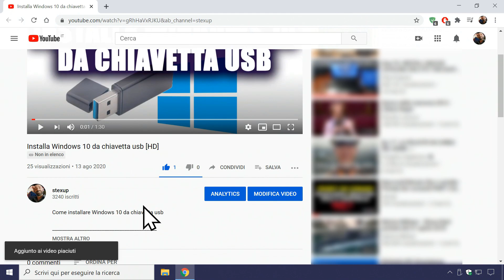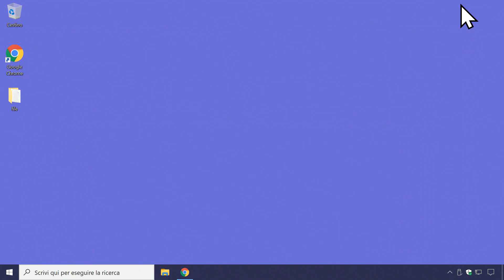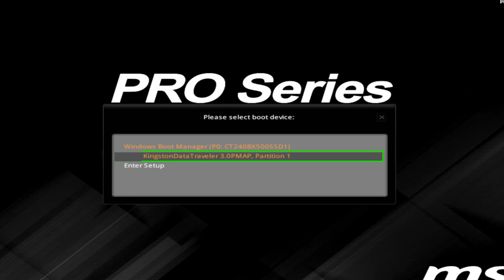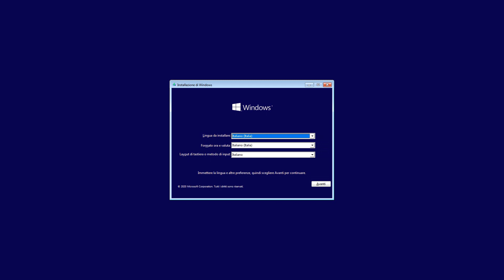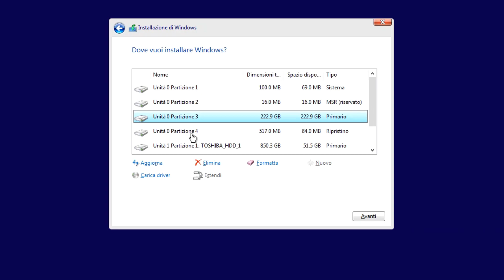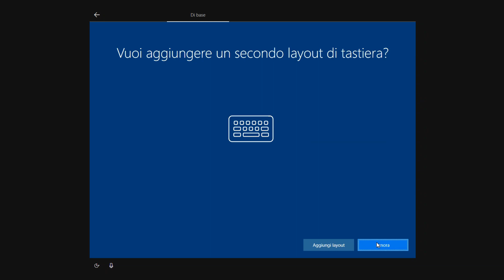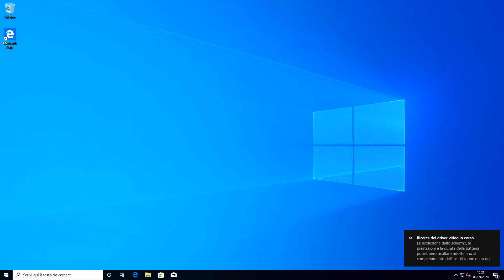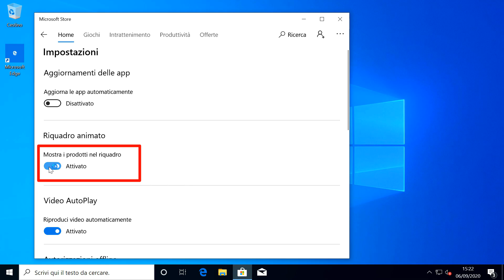Installa Windows 10 da chiavetta usb [HD]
Come installare Windows 10 da chiavetta usb

CONTATTO TELEGRAM: @STEXUP

Aprire gestione disco:   👍 diskmgmt.msc   👍

SSD Crucial 240GB